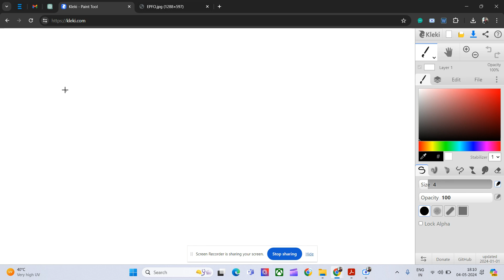How can one successfully pass a background check for engaging in moonlighting activities?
Download Azure /AWS materials (All dumps are INR 50 only- for limited period)